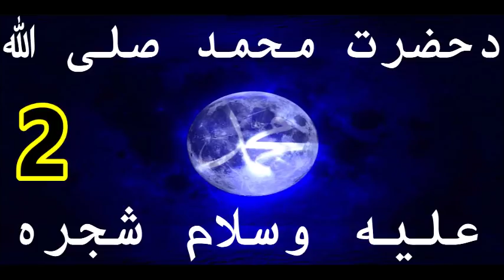2 دحضرت محمد صلی الله علیه وسلام شجره , Maulana Mohammad Idress, Islami Larshowani3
Maulana Mohammad Idress, Islami Larshowani3